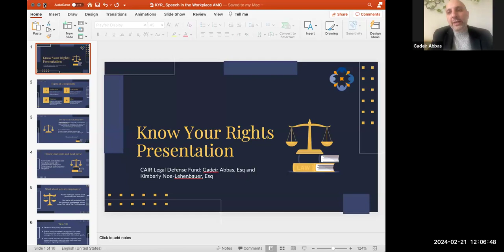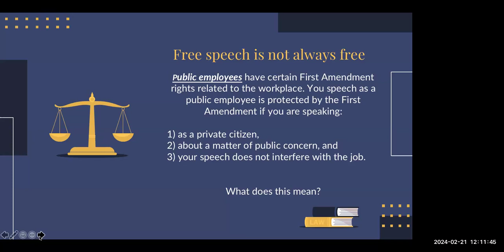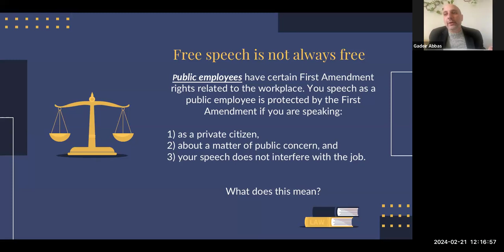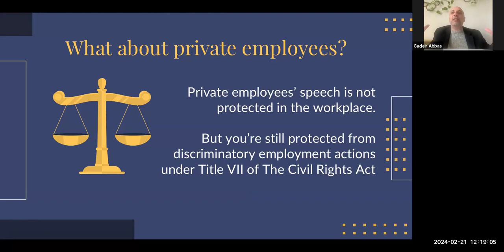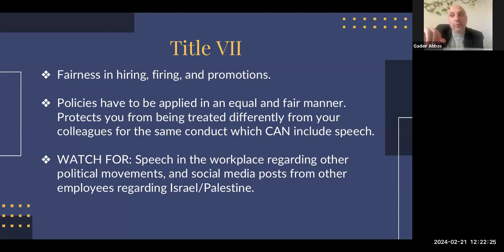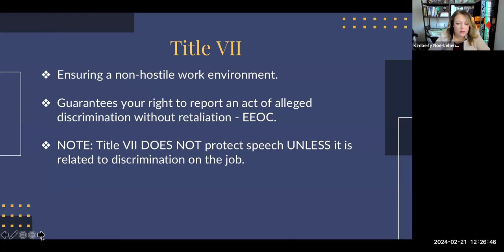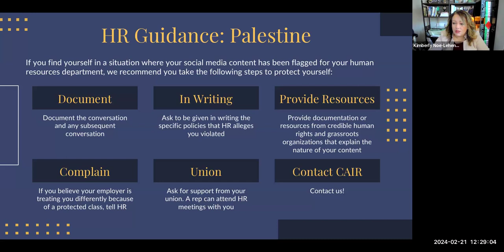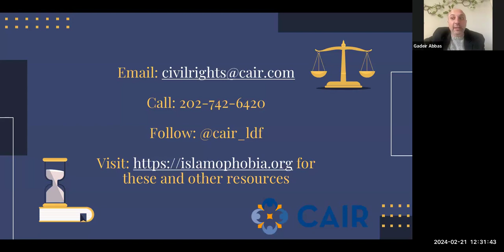Know Your Rights (CAIR) with Gadeir Abbas & Kimberly Noe-Lehenbauer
CAIR x AMC Webinar: Know Your Rights - Free Speech in the Workplace presented by Gadeir Abbas & Kimberly Noe-Lehenbauer on 2/21/2024.